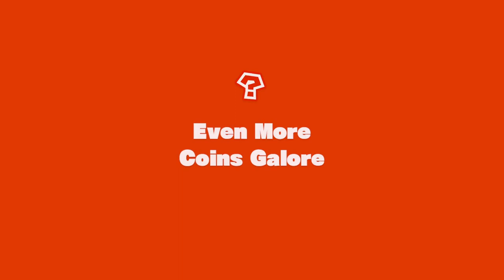TildeShables - Captain Toad: Treasure Tracker - Part 5